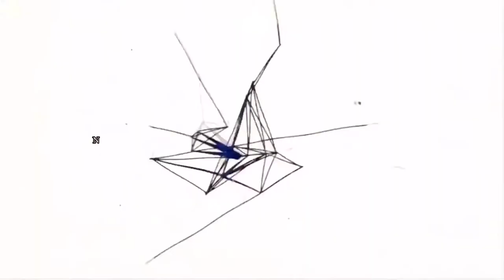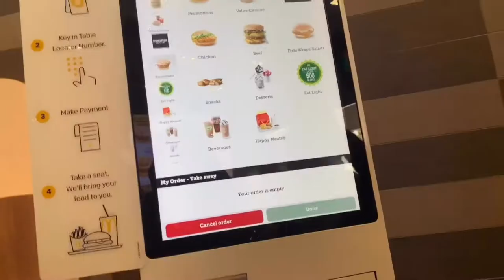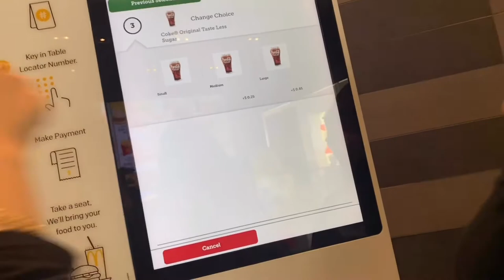VLOG #1: The Best Day Of My Life!!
First vlog! Minus the kelantan vlog, thats like a travel vlog. So yes! 25th February 2020 is literally the best day of my life because I had lots of fun with my cousin and my best friend! It was a whole lot of fun when you’re with the people that you treasure and love ❤️

My best friend & my cousin have their own YouTube channel! We filmed together on that day! So you can check their channels out to see what we did! ❤️❤️❤️❤️

There’s a part 2 for this one! Because it’s a very long vlog 😂 so thats why i decide to cut it hehe~ please do look forward to more videos on my channel!

• Rul •

• Lyzz •

See ya ✌🏻
Has 🌹